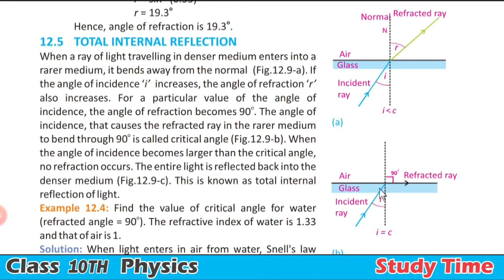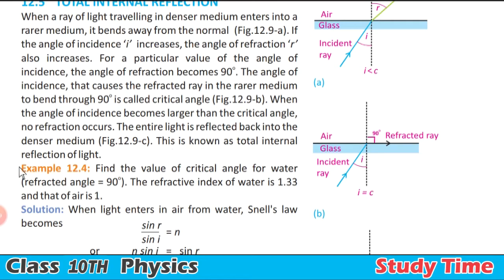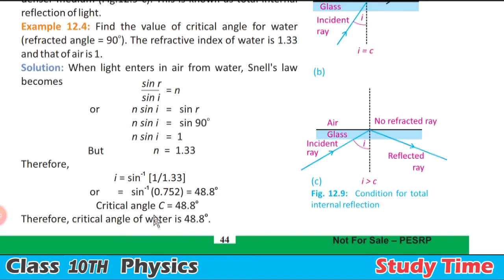PHYSICS 10 UNIT 12 GEOMETRICAL OPTICS LEC: 5 TOPIC:12.5 TOTAL INTERNAL REFLECTION